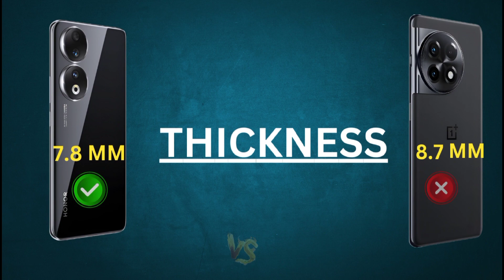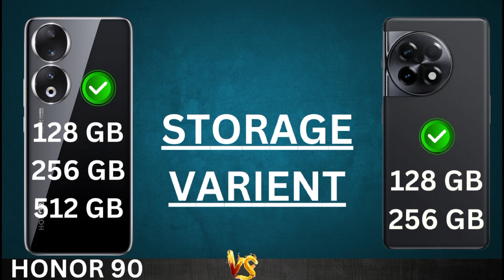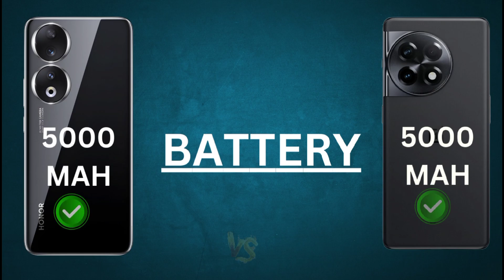HONOR 90 VS ONE PLUS 11R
Honor 90 VS REALME 11 PRO PLUS
Honor 90 VS Vivo v27
Honor 90 VS REALME 11 PRO
Honor 90 VS SAMSUNG S23 ULTRA
Honor 90 VS iPhone 14 pro Max
honor 90 unboxing and review
honor 90 pro
honor 90 full review
honor 90 pubg
honor 90 5g camera test
best smartphone under 30000
honor 90 vs honor 70
honor 90 vs oneplus nord 3
honor 90 vs oneplus 11r
honor 90 vs iqoo neo 7 pro
motorola edge 40 neo
honor 90 vs nord 3
honor 90 pros and cons
honor 90 vs oppo reno 10
best camera phone under 40000
honor 90 5g long term review
poco f5 vs honor 90
honor 90 5g review after 7 days
best gaming phone under 30k
best 200mp camera phone
honor 90 200mp camera
oneplus 11r vs nothing phone 2
oneplus 11r vs iqoo neo 7 pro
oneplus 11 vs oneplus 11r
oneplus 11r 90 fps bgmi
oneplus 12r
snapdragon 8 gen 2
imx890
iqoo neo 7 pro vs oneplus 11r speed test
oneplus 11r vs iqoo neo 7 pro comparison
oneplus 11r vs iqoo neo 7 pro bgmi test
oneplus 11 vs 11r
nothing phone 2 vs oneplus 11r
honor 90 vs v27 pro
honor 90 vs vivo v27 pro
vivo v27 pro vs honor 90
oneplus 11r vs honor 90
honor 90 5g vs oneplus 11r
honor 90 5g vs vivo v27 pro
oneplus 11r vs iqoo neo 7 pro test
oneplus 11r vs iqoo neo 7 pro speed test
oneplus 11r vs iqoo neo 7 pro 🚀 speed test ⚡kon jeetega ?